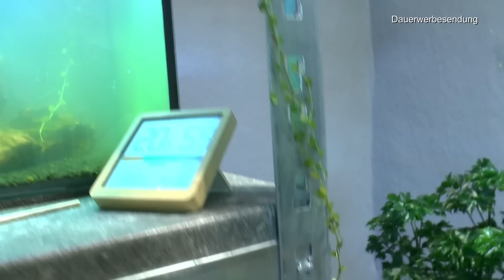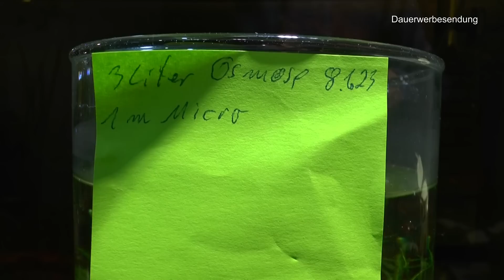Aquabotanika im Januar Startschuss für neues Leben und wie entwickeln sich die Pflanzen und Garnelen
25-Meter PVC-Schlauch ohne Gewebeeinlage Lebensmittelqualität für Trinkwasser Druckluft Fruchtsaft Limonade

Dennerle 3928 Nano Cube White Glass - 30 Liter - Aquascaping Aquarium - 30 x 30 x 35 cm

50 Feet Selbstbewässerung Docht für selbst bewässern Pflanzer Topf DIY Urlaub